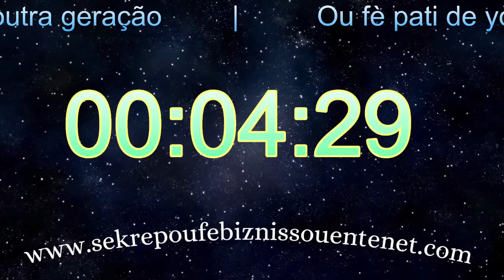Live 05 - Bout Tonton Sekrè Sa Pral Fè w Fè Live Tout Tan | Live 5 Etwal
🤝🏼WAP GANYE 100 REAIS Pou 100 Abòne, Rantre nan Gwoup la pou plis detay:

Youn nan estrateji Marketing Digital pouw atire plis odyans oswa plis moun, se lè w toujou ap poste konteni e fè Live avèk anpil Kalite.

Nan Fòmasyon ke nou pral disponibilize nan Chanèl sa, ou pral gen kapasite pou w sèvi sosyete a pandan wap fè yon seri Live ki gen kalite 5 Etwal.

Si mesaj Live 5 Etwal sa mache nan venn ou, ou gen enterè pouw Abòne ak Chanèl la e Kite Sijesyon w nan espas Kòmantè Videyo nou yo.

Siw Vle Sipòte e Onore Chanèl sa:
🛑Inscription Fermée!
Laissez votre nom pour la nouvelle session! 🤝🏼

Link do vídeo: